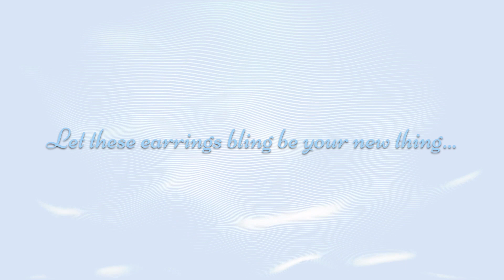Vertical 2 Stone Style Screwback Stud Earrings For Her | K9096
Vertical 2 Stone Style Screwback Stud Earrings For Her Also Available in 10K, 14K, 18K Gold & 925 Sterling Silver